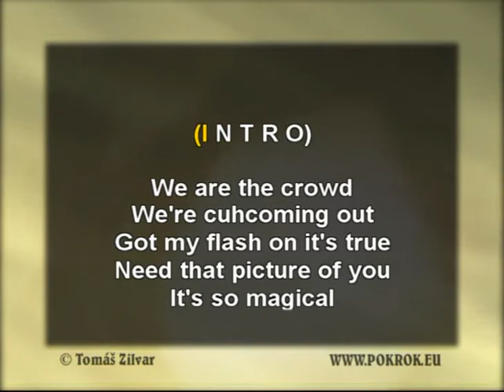Paparazzi - Lady Gaga, DEMO, ukázka Karaoke, instrumental z